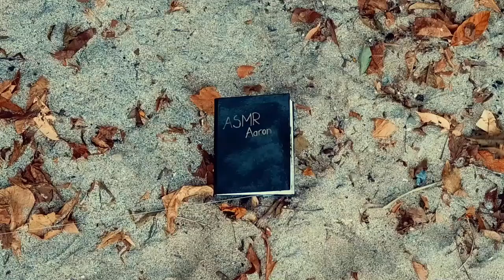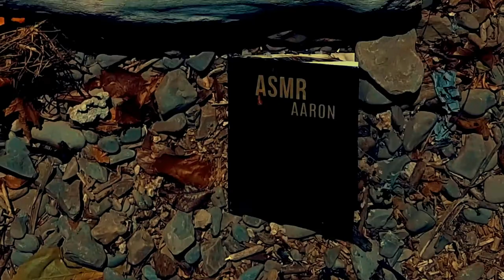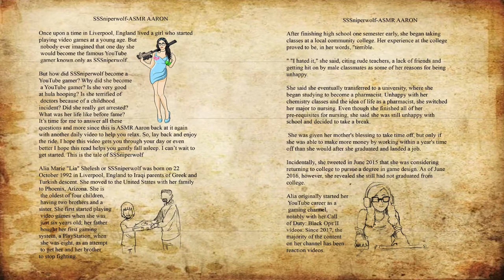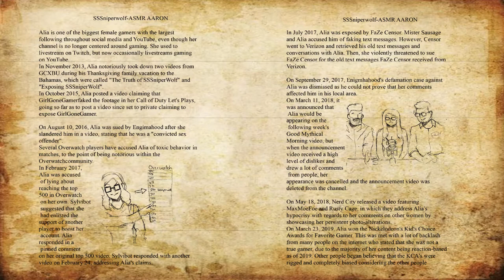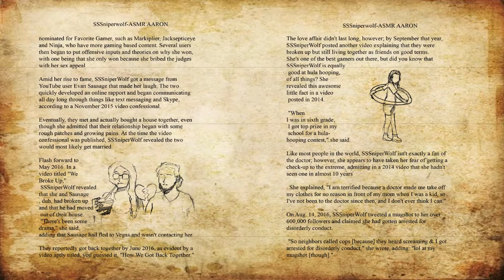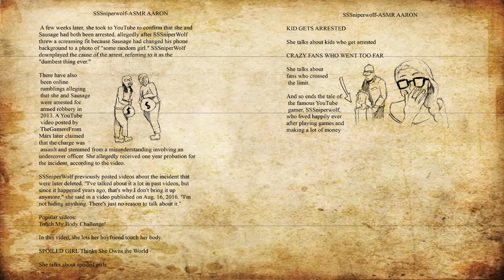SssniperWolf ASMR Read in Disney Anime Style (whispering) To Help you Sleep [SssniperWolf]